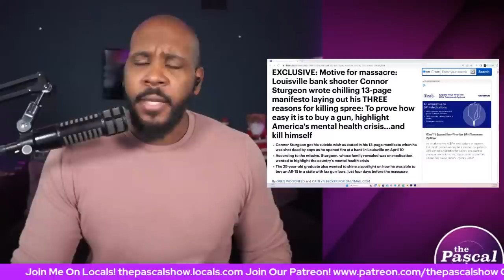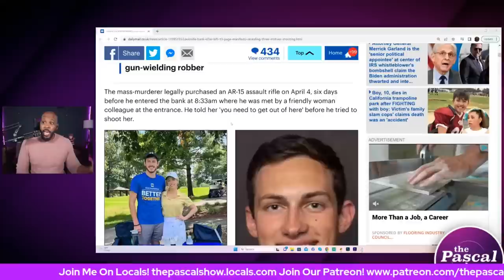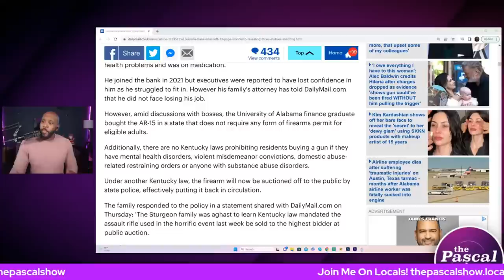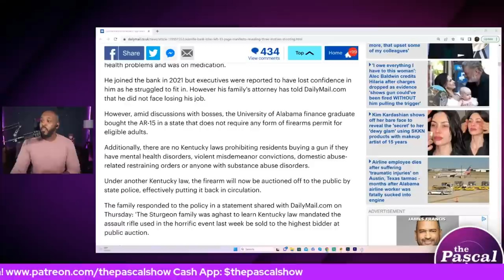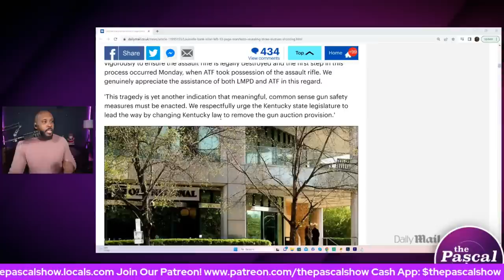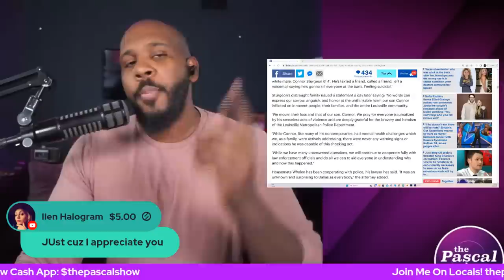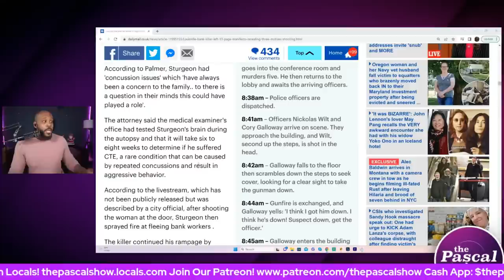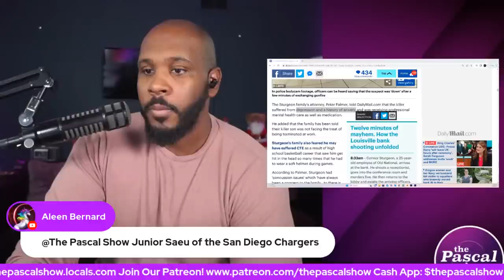REVEALED! Louisville Sh**ter Connor Sturgeon Wrote 13-Page Manifesto With THREE REASONS For Tragedy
Follow The Pascal Show:
Facebook.com/thepascalshow